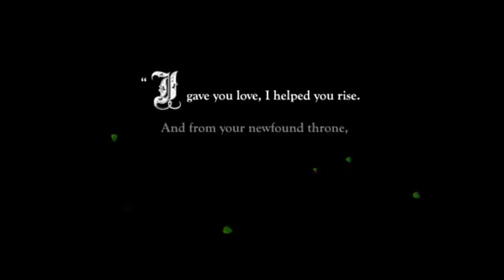Let's Play The Princess' Heart - Part 7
So let's avoid that place and go where we need to be instead.